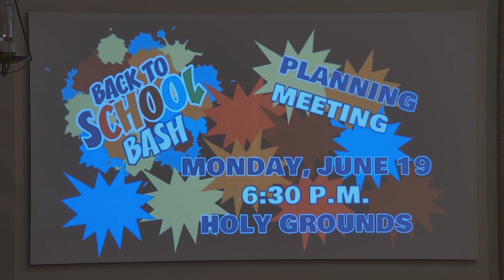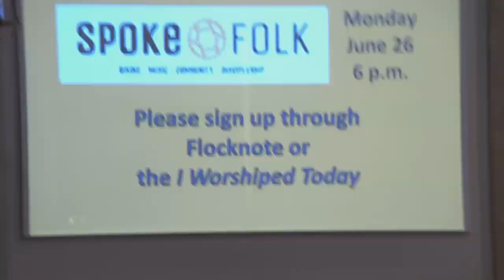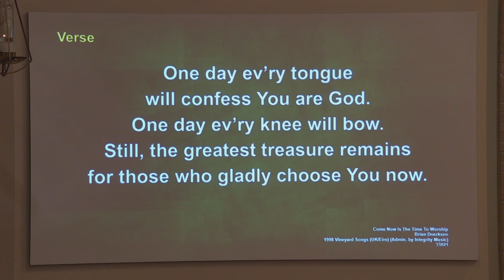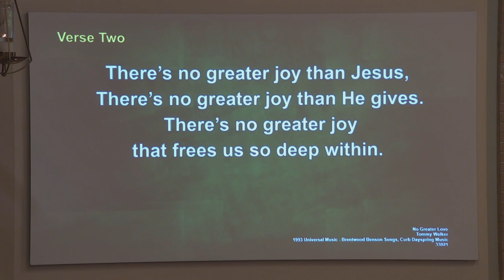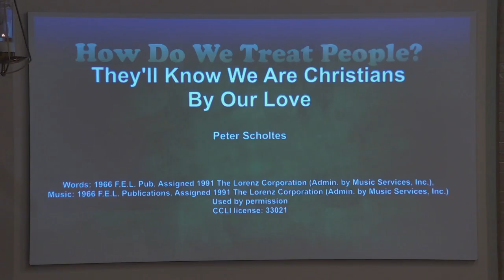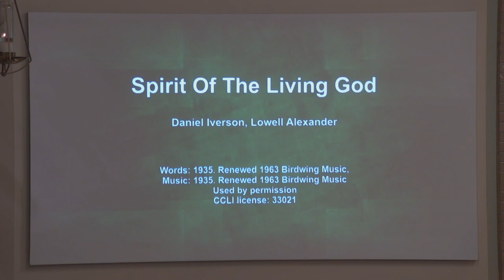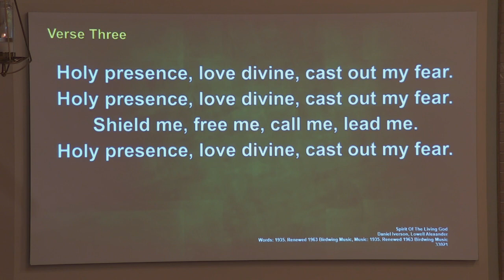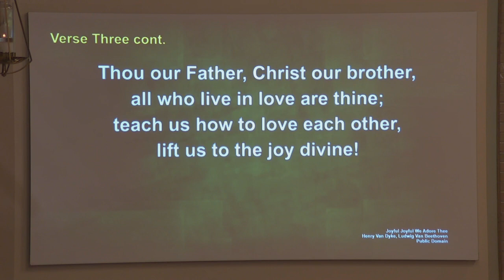Sunday Worship June 11, 2023 How We Treat People?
Join us for worship as Pastor Steve preaches. Streaming rights granted for music according to OneLicense A-725699 and CCLI #20567548.